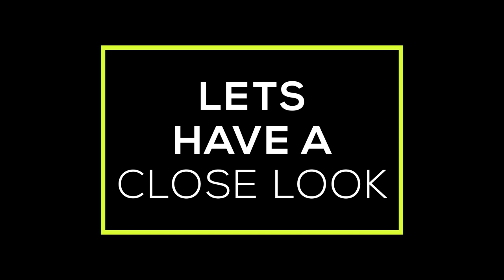dj expo dhamtari cg || सी जी 05 एक्सपो || madhur radio raipur || sound test part 1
cg expo outdoor test part-1 || madhur radio raipur || cg 05 expo dhamtari

about this video- hum aapke liye laye h cg dj expo dhamtari me aaye sabhi dj ka outdoor sound test video series. is video me hum madhur radio raipur ka outdoor setup test cover kar rhe h.

aage sabhi dj ke outdoor test video aayenge, to jude rahiye humse.

video achha lge to like kare comment kre video ko share kre

abhanpur ka ladka
cg 05 expo